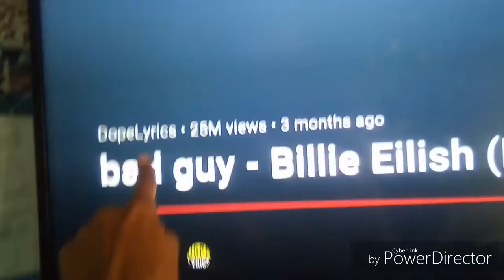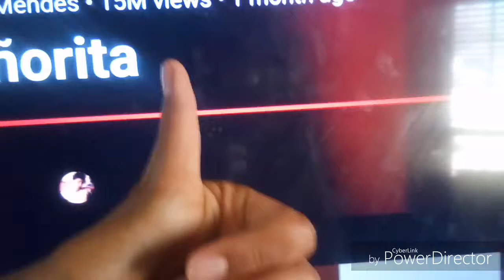SONGS that cure my depression